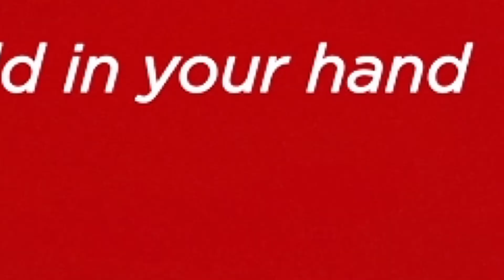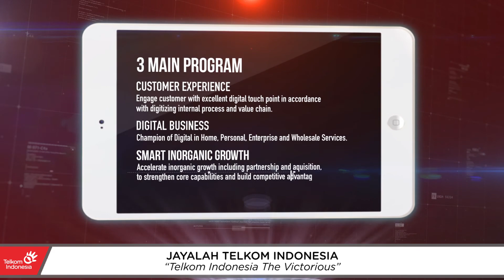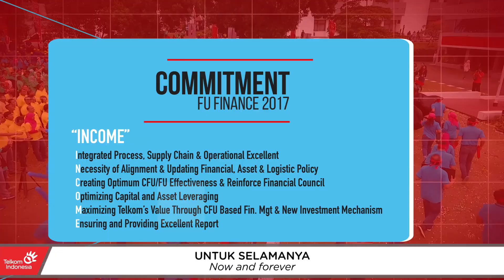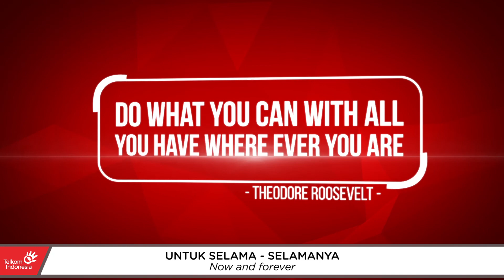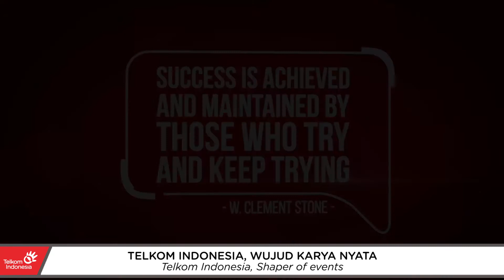Jayalah Telkom Indonesia 2017 - MARS GROUP TELKOM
TELKOMSEL, HUT TELKOMSEL, MARS TELKOMSEL, TELKOMSEL PALING INDONESIA, telkom, hymne telkom, telkom Indonesia

Jayalah Telkom Indonesia 2017 - Karaoke - Mars Group Telkom